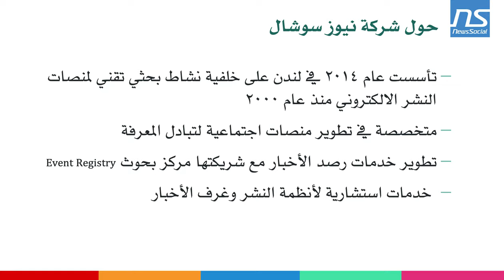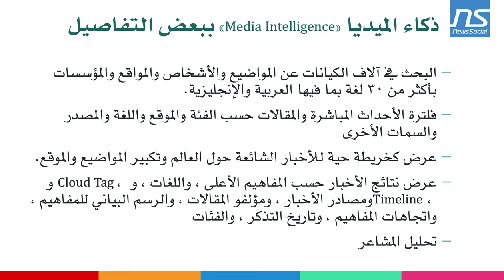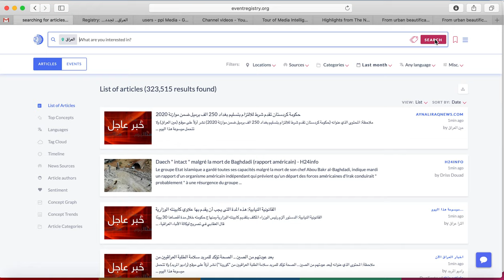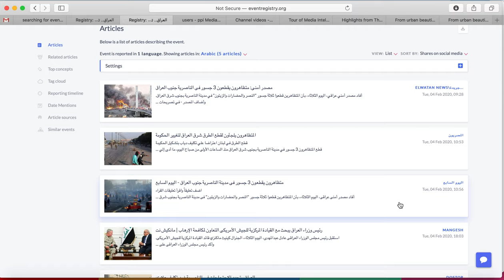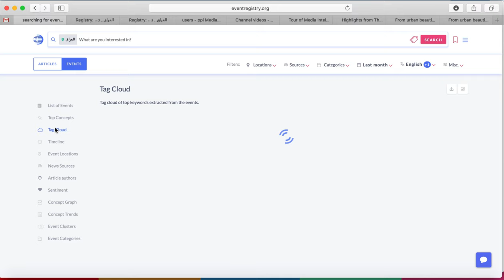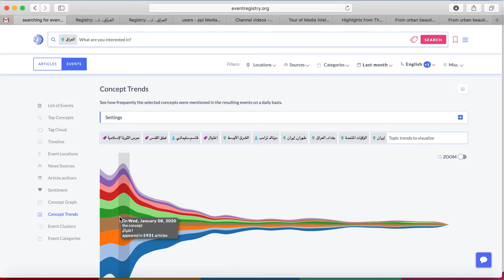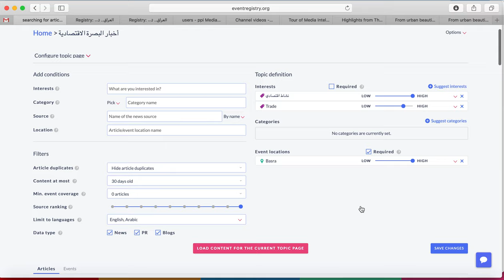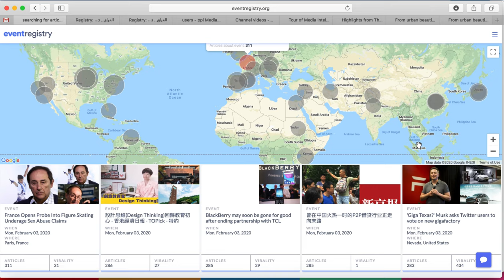Media Monitoring overview by NewsSocial, January 2020 Arabic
عرض أدوات رصد الميديا لغرف الأخبار
مستخدمة تقنيات الذكاء الاصطناعي

Arabic language tour of Media Monitoring tools from NewsSocial using the Event Registry technology.